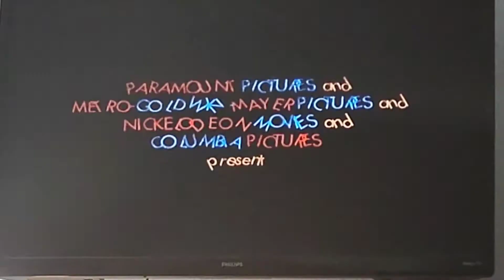Yours Mine And Ours Opening Scene